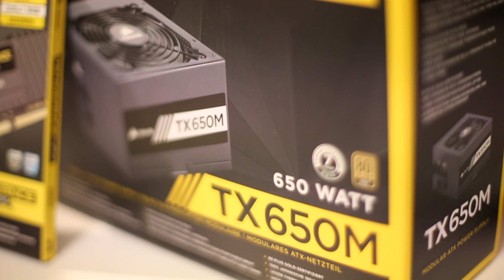Building a Gaming PC with AMD Ryzen 5 3600 and a NZXT H510 case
What do you do if you're in quarantine? You build yourself a game PC.

Building a Gaming PC with AMD Ryzen 5 3600 and a NZXT H510 case quarantine edition

Specifications:
- AMD Ryzen 5 3600
- ASUS Prime B450-A
- AMD Radeon RX580
- Corsair TX650M (semi-modular power supply)
- Corsair Vengeance 2x 8GB 3200Mhz, C16 XMP RAM
- NZXT H510 Mid-Tower ATX Case